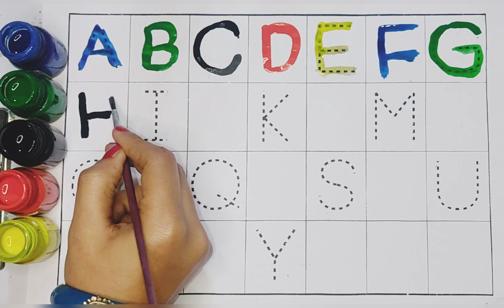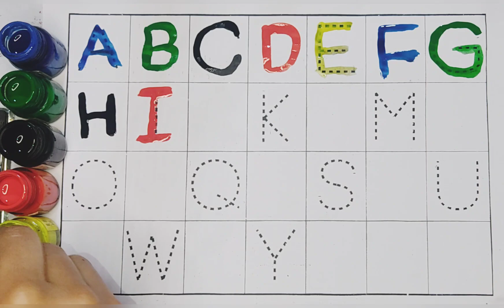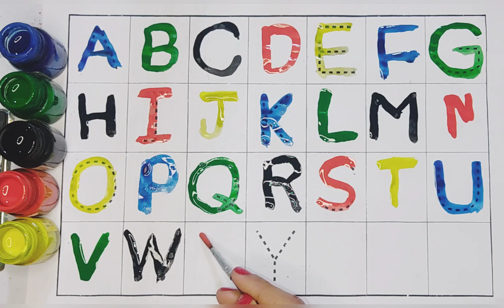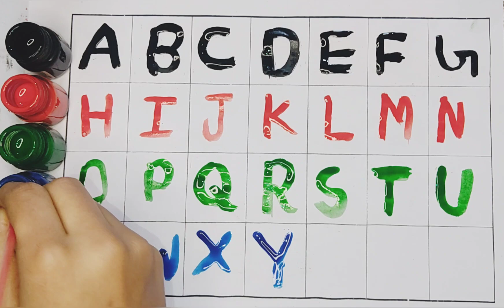A to Z alphabets | abcd | english alphabets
abcd
abcd chart
the alphabet letters
alphabet letters
the letters alphabet
rhymes abcd
abcd letters
abc letters
abcd ka chart
abcdefghijklmnopqrstuvwxyz
abcd all alphabet
alphabets
alphabet
alphabet number
alphabet numbers
a alphabet
a to z
Kindergarten
Preschool
abc song
abcd song
alphabet
abcd rhymes
abc
a to z
alphabet song
b for ball
alphabets
abcd abcd
apple
nursery rhymes
abcdefg
abcde
abcd abcd abcd abcd
kids
a for apple bi for boy
phonics song
एबीसीडी
abcd wala
abcd video
phonics
a b c
children
english alphabets
abc new
abc rhymes
ए बी सी डी
एबीसीडी एबीसीडी
preschool
education
learn
small abcd
school
vwxyz
easy
painting
learn color
play kids art
color
abcabc
word
rhymes
teach
abcd alphabet
english alphabet
learn alphabet
english varnamala
abcd songs
abc alphabet
toddlers
learn english
alphabet letters
the letters alphabet
kindergarten
abcd 123
abcd letters
abcd ka chart
abc letters
abcdefghijklmnopqrstuvwxyz
kids class
abc for kids
nursery
kids videos
kids rhymes
abc's
elementary
colorful
letters
english
apple apple
alphabets phonics song kids
abcd a to z
a to z phonics song abcd letters
abcd writing kids video song
a to z abcd letters
abcd song a for apple b for ball
a to z phonics song abcd
abcd letters
montessori
playschool
learning
abcd rhymes video for kids
english varnmala
abcd a to z abcd
how to learn alphabet in english
learn and write alphabet for kids
for kid
for kids
alphabet a to z abcd video 2022
alphabet sounds
nursery alphabet abcd
alphabet lore big and small
a-z
abcd abcde a for apple
abcd writing
abcdef
abc phonetic alphabet
abcd video baccho ke liye
abc dotted tracing english alphabet
lkg class
a b c d e f g padhai
abcdefg you
school videos
alphabet a to z
abcd school
new
read learning
write alphabet
alphabet video
alphabet phonetic
a for apple b for bee c for cat
a for apple b for bee
ए फाॅर एप्पल
letter
english letter